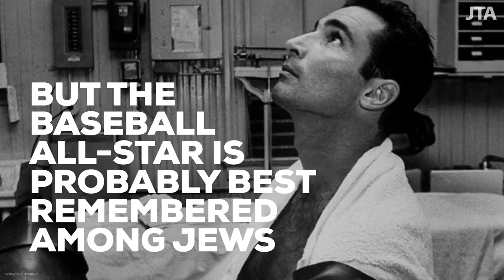Sandy Koufax: Baseball All-Star & Jewish Folk Hero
Sandy Koufax, the Dodgers star, will likely best be remembered (by Jews at least) for the game he didn't play: on Yom Kippur.